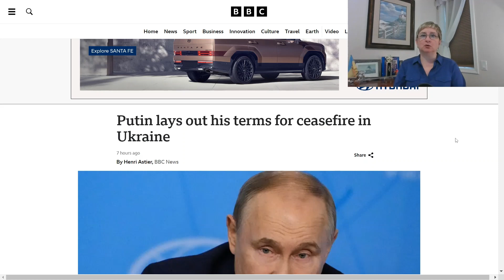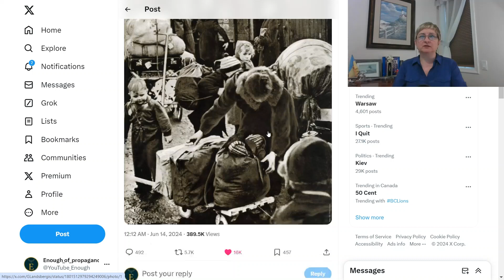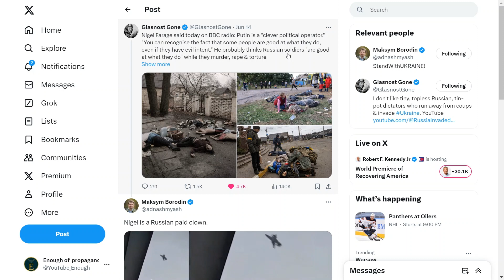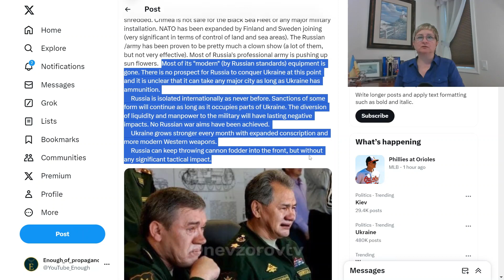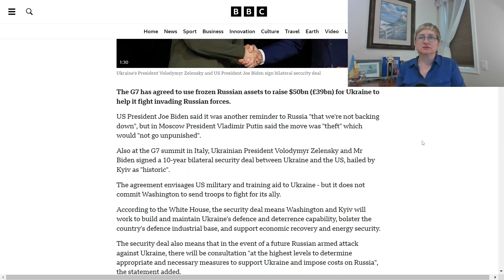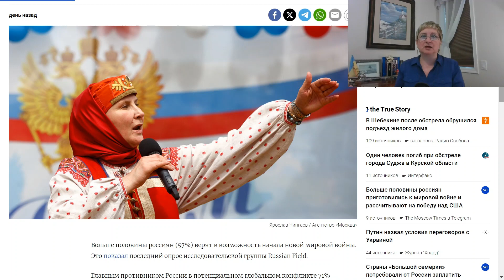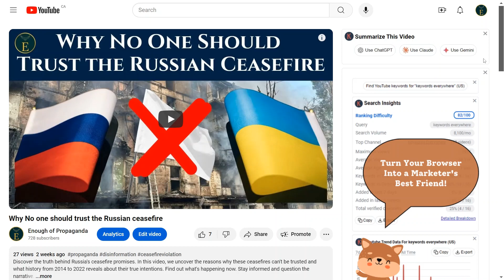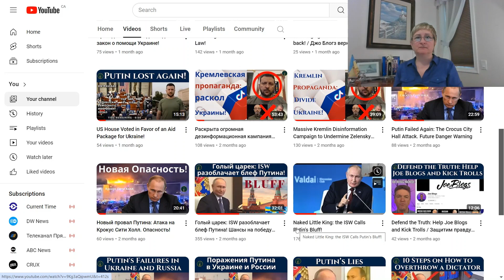Putin's Ultimatum: Ceasefire, Capitulation, or a Lie? An Update on the War in Ukraine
Why did Putin talk about a ceasefire? Is he offering real negotiations, or is there more to the story? Find out what Putin is truly afraid of. Discover what needs to be done for lasting peace in Ukraine and uncover the current events in Russia, Ukraine, and the EU.

Putin lays out his terms for ceasefire in Ukraine
G7 agrees $50bn loan for Ukraine from Russian assets
Больше половины россиян приготовились к мировой войне и рассчитывают на победу над США / More than half of Russians have prepared for a world war and expect victory over the United States